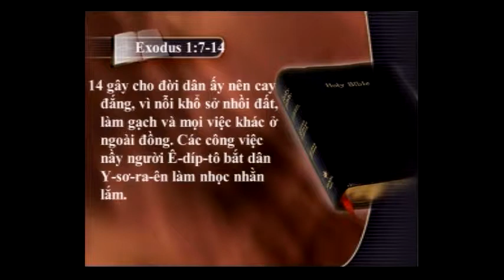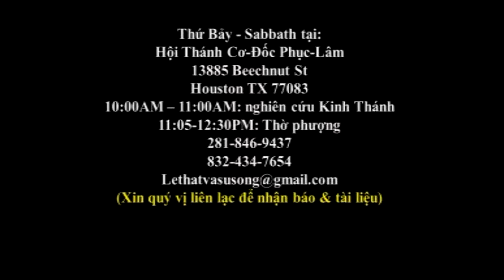Le That Va Su Song 46 Xuat Hanh Phan 1